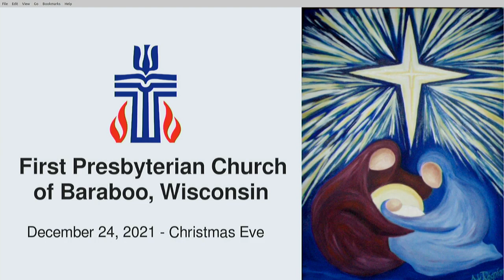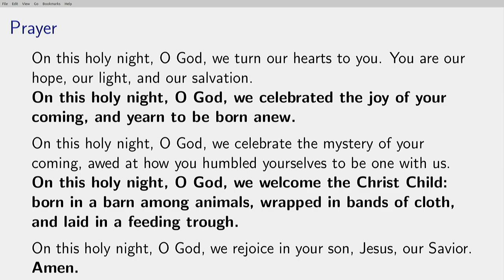Christmas Eve Service 2021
Welcome to Worship with Baraboo Presbyterian – we’re so glad you found us! If you’d like to learn more about us, and about how you can connect with our vibrant mission and ministry, check us out on Facebook at Baraboo Presbyterian, on Instagram at 1st_presbyterian_baraboo, or on our website at presbybaraboo.com.  If you’d like to join our online Bible Study and devotional group, check out SpiritMindBody on facebook.